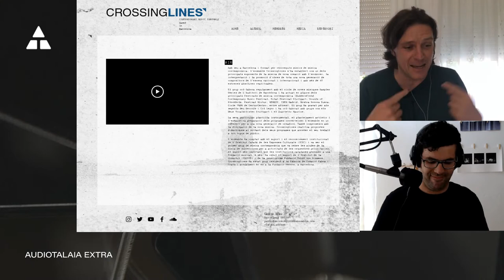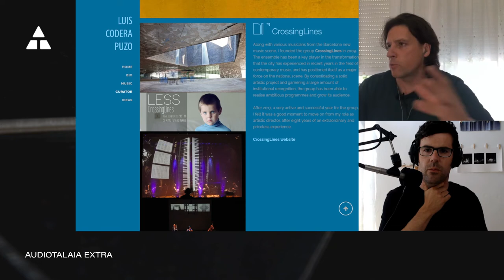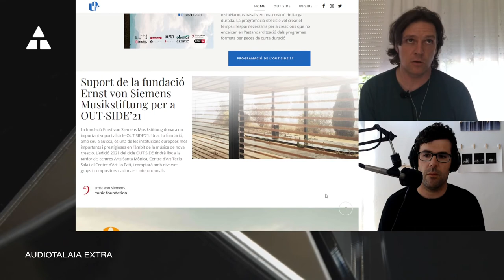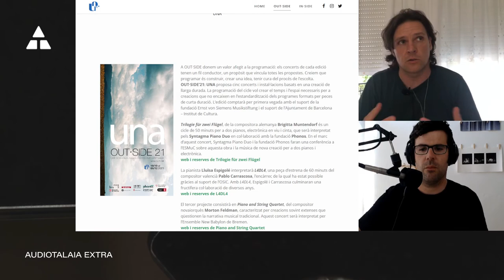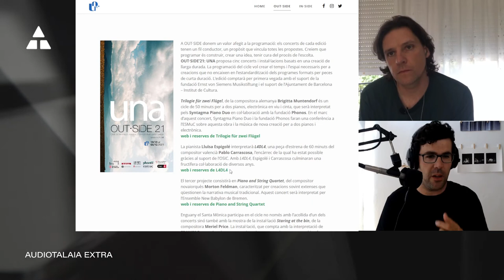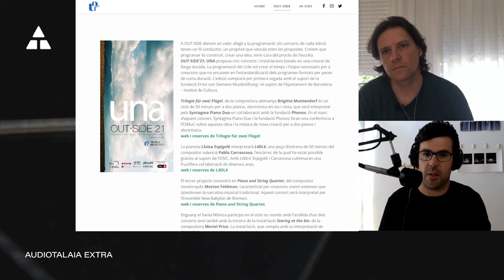EXTRA | Luis Codera Puzo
Luis Codera Puzo es compositor, intérprete de guitarra eléctrica y sintetizadores modulares y gestor cultural. Inicia su educación musical de manera autodidacta; más tarde estudia varios instrumentos en diferentes géneros y finalmente se concentra en la composición.

Después de una etapa en que ha trabajado con las principales formaciones europeas de música de nueva creación (Klangforum Wien, ensemble recherche, Ensemble Modern, Ensemble intercontemporain, Quatuor Diotima entre otros muchos) en numerosos festivales de todo el mundo, su trayectoria más reciente se concentra en la creación de piezas de larga duración que conforman programas enteros. Estos proyectos están a menudo iniciados, producidos y coordinados bajo su dirección con el objetivo de poder cuidar todos los aspectos que rodean su música.

Muy interesado en la escucha y la programación de nuevas músicas, en 2009 fundó CrossingLines donde fue director artístico hasta el 2017, periodo en el que consolidó artística e institucionalmente el grupo como la principal formación catalana de música de nueva creación. En 2016 inicia el ciclo OUT.SIDE de conciertos de músicas inusuales en centros de arte, proyecto que en 2019 da lugar a la productora OUT·, dedicada a la creación y promoción de proyectos de nuevas músicas.

Ha recibido el apoyo de varias instituciones y fundaciones, donde destacan el premio de Composición de la Ernst von Siemens Musikstiftung y las Becas a creadores e investigadores de la fundación BBVA.